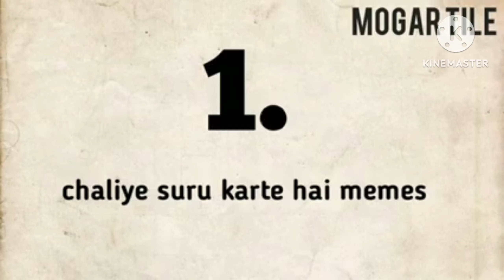New Video Vlog Channel EliyasMarki मस्त वीडियो ब्लॉक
New Video Vlog Channel
मस्त वीडियो ब्लॉक